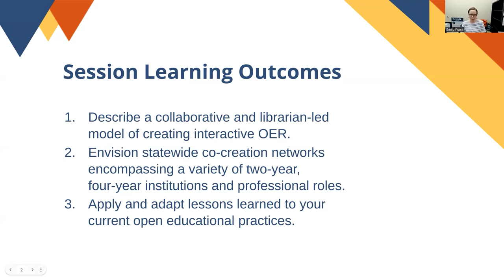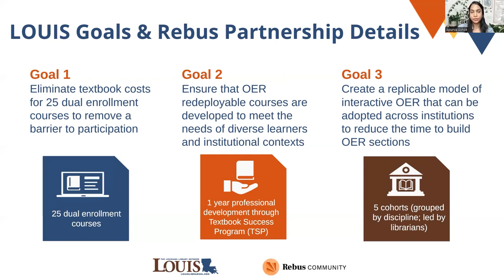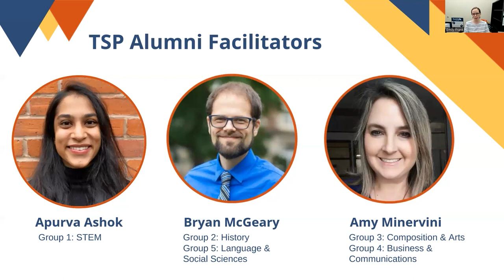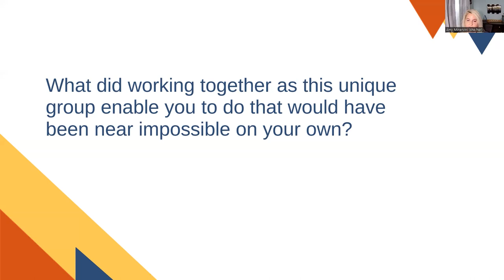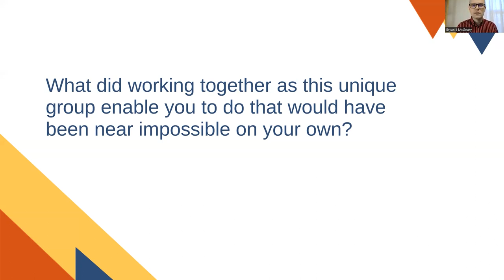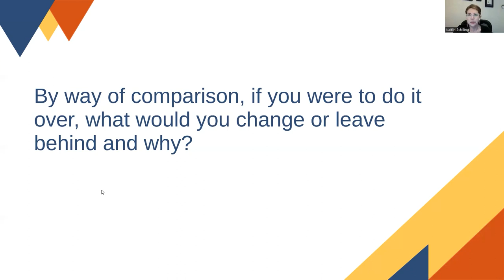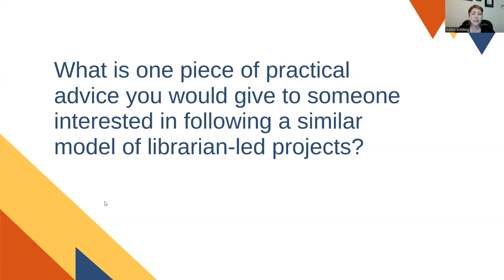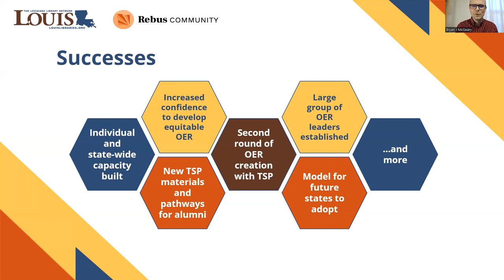Statewide Collaboration in Action: A Librarian-Led Model of Creating OER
2022 Open Education Conference
Session: 3973
Authors: Apurva Ashok, Emily Frank, Bryan McGeary, Amy Minervini and Maletta Payne